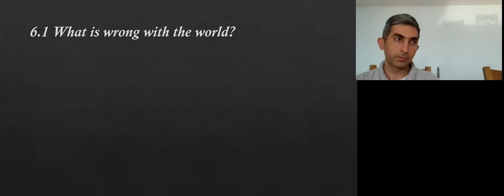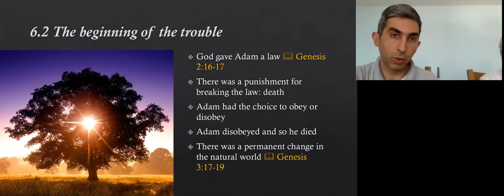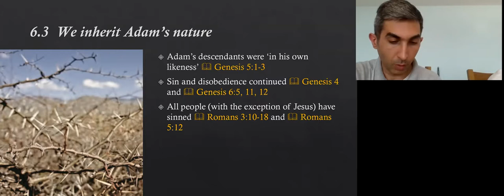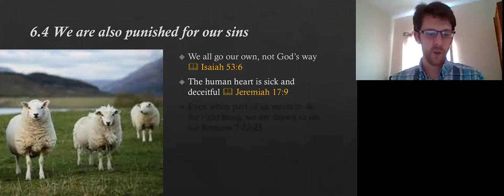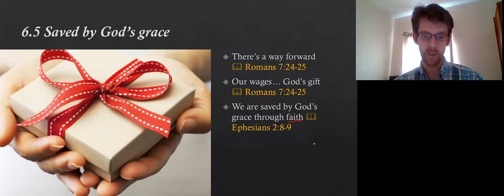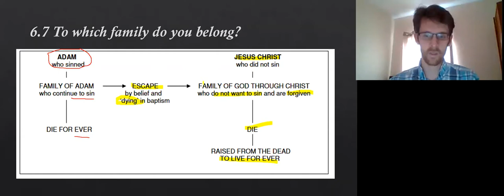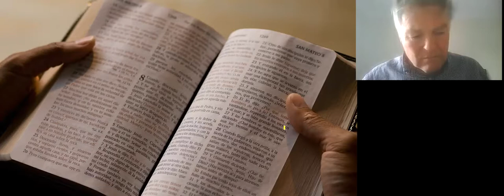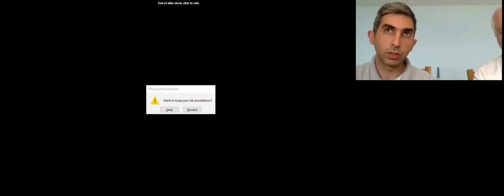6 God so loved the world خدا عاشق دنیا شد